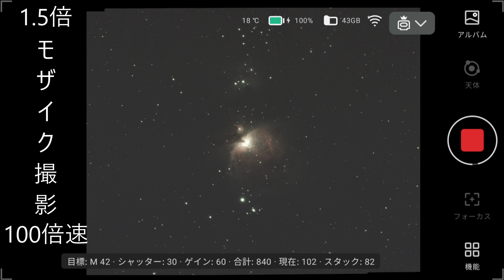1.5倍モザイク撮影 オリオン大星雲 何が違う？ DWARF 3